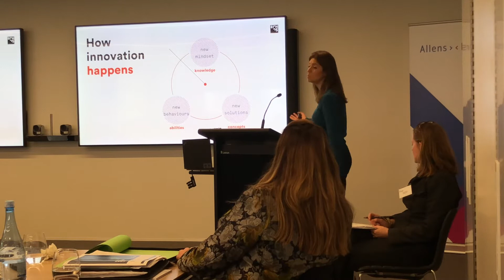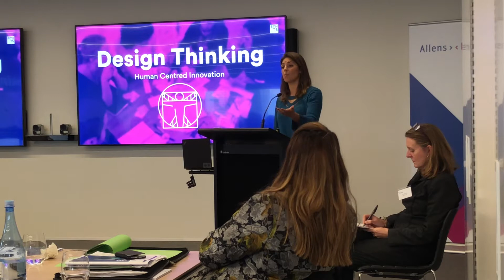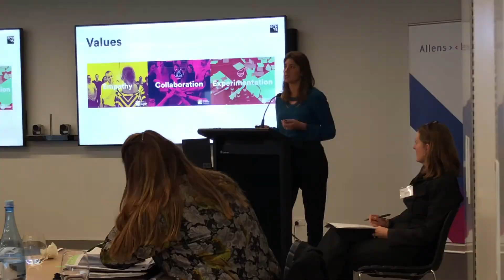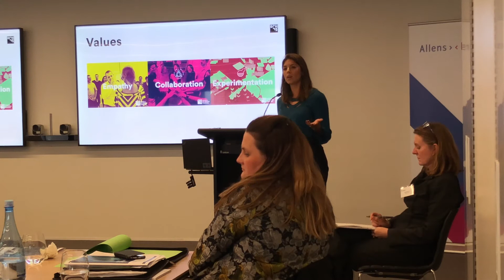Juliana Proserpio - ICON Melbourne Forum 2018